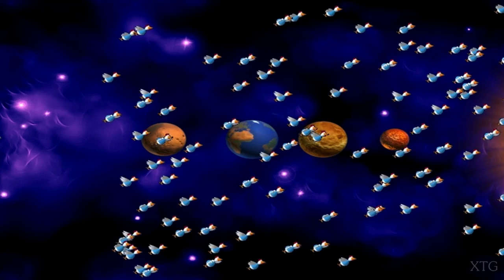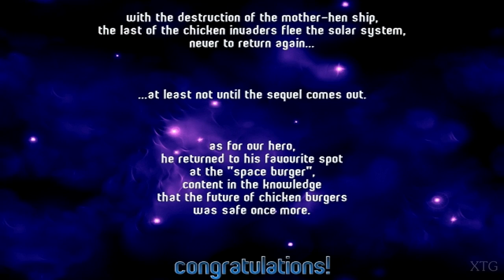Chicken Invaders 2: The Next Wave PC Gameplay HD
Chicken Invaders 2: The Next Wave PC Gameplay
Release Date: December 22, 2002
Platforms: Microsoft Windows